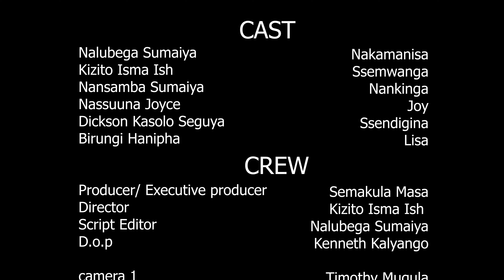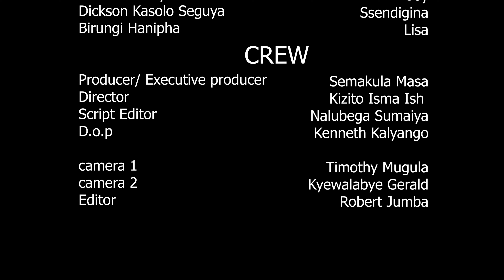Nakamanisa New Season Episode 10